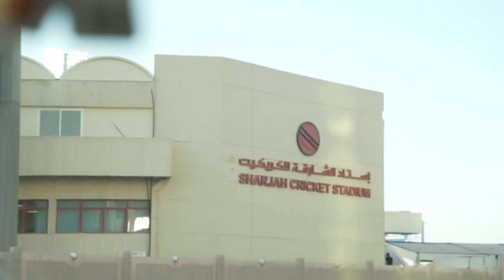JP Duminy ka Dhamakaydaar Chhaka | Islamabad United vs Quetta Gladiators | PSL| M1O1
JP Duminy ka Dhamakaydaar Chhaka | Islamabad United vs Quetta Gladiators | PSL